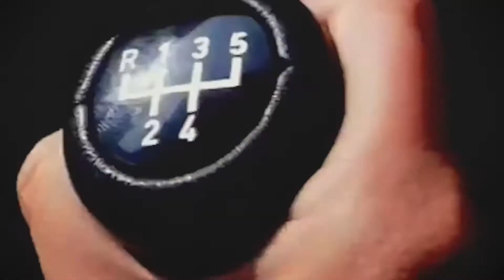BMW E30 | Marco's Vert | The Silent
Marco recently added some new wheels as wheel as lowered his 318i vert. This calypso beauty is looking better than ever.

follow us @we.are.the.silent on instagram!